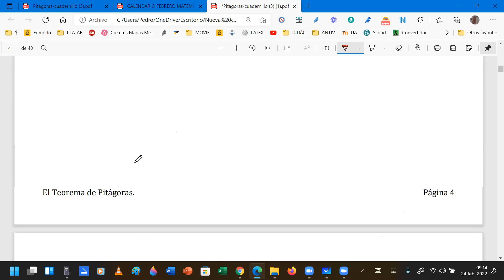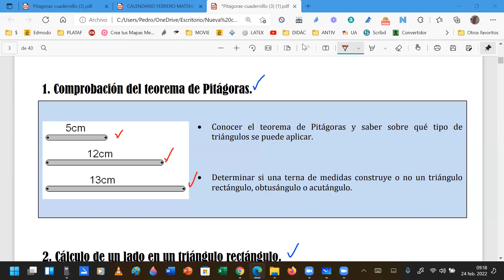Teorema de PItágoras 2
Jueves 24 2022, Matemáticas 10°